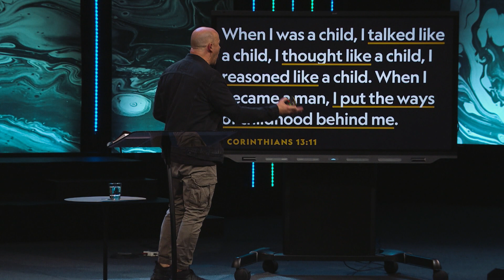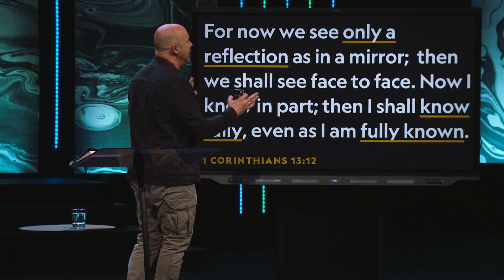Brett McBride: Act Like Men Pt. 2